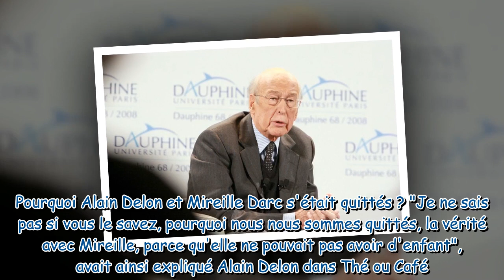Valéry Giscard d'Estaing “fou” de Mireille Darc : ce jour où Alain Delon l'a pris en flagrant délit